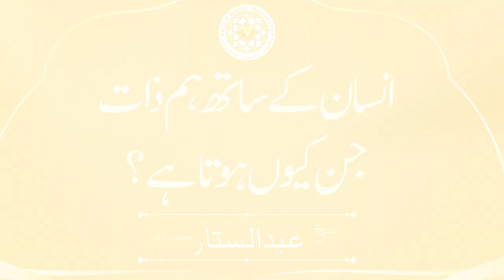Insan kay Sath Humzaat Jinn Kyu Hota Hai? By Sheikh Abdul Sattar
Role Model Institute is a platform to provide seekers of knowledge with Authentic Islamic learning which would change them and ultimately, change the society around them.